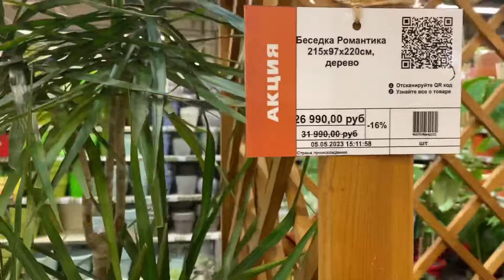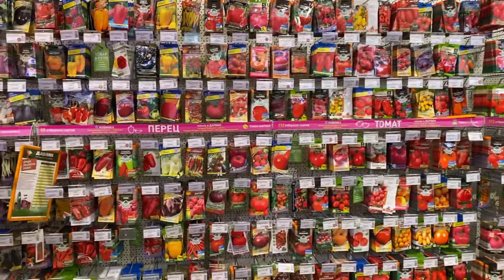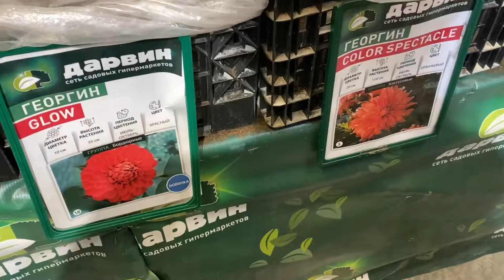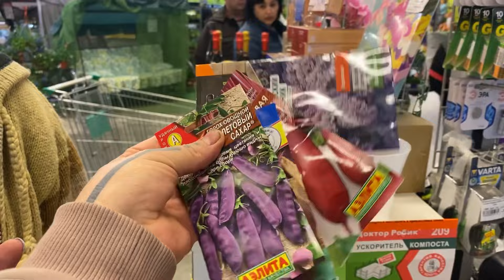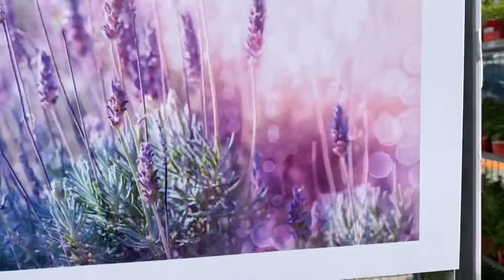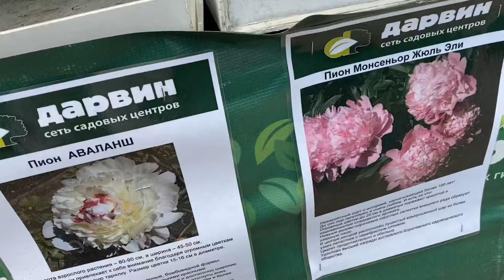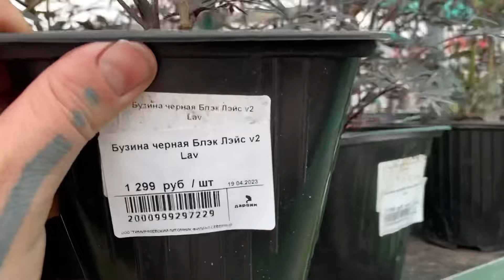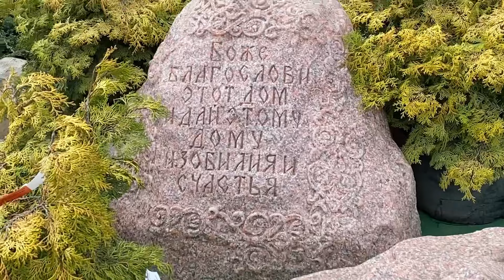КУДРЯВЫЙ САДОВНИК ( Дарвин , в поисках прекрасного)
Кудрявый Садовник

- [x] Сериал Леонида Романова парикмахера который знает все о волосах и даже больше !
- [ ] Это реальная жизнь , друзья и много творческой работы !!!